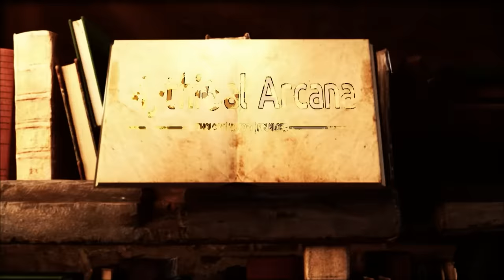Jason and The Argonauts | Greek Mythology Explained | Greek Mythology Stories | ASMR Sleep Stories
🏛️ Embark on a Mythological Odyssey with Jason and the Argonauts! 🚢✨

Prepare to be captivated by the enchanting world of Greek Mythology! Join us in this immersive documentary where we unravel the epic tale of Jason and the Argonauts, a legendary adventure that's part of the mesmerizing tapestry of ancient Greece.

Timestamps
00:00 Intro
00:10 Chapter 1: The Birth of Jason
01:45 Chapter 2: Jason’s First Test
03:14 Chapter 3: An Impossible Task
04:58 Chapter 4: The Gathering of Heroes
08:32 Chapter 5: The Adventures Begin
09:06 Chapter 6: The Island Kingdom of Women
10:37 Chapter 7: Six-Armed Monsters and a Terrible Mistake
12:03 Chapter 8: Heracles' departure
13:11 Chapter 9: The Boxing King
14:38 Chapter 10: The Harpies
15:45 Chapter 11: The Clashing Rocks
17:19 Chapter 12: More Adventures and Mishaps Near the Edge of the World
18:16 Chapter 13: Jason Schemes to Seize the Golden Fleece
19:30 Chapter 14: Jason Meets Medea
20:41 Chapter 15: Harnessing the Fire-Breathing Oxen
22:09 Chapter 16: Sowing the Seeds of Dragon Teeth
22:53 Chapter 17: The Skeleton Warriors
23:54 Chapter 18: The Dragon that Never Sleeps
25:10 Chapter 19: The Golden Fleece of the Flying Ram
25:53 Chapter 20: The Voyage Home
27:05 Chapter 21: Circe the Witch
28:05 Chapter 22: The Isle of the Sirens
29:24 Chapter 23: Between a Rock and a Hard Place
30:37 Chapter 24: Talos the Giant Bronze Guardian
32:33 Chapter 25: A Tragic End
34:50 Chapter 26: Love and Betrayal in Corinth
38:03 Chapter 27: The Lonely Descent of a Hero

🔱 Greek Mythology Explained: Delve into the intriguing history and origins of Greek mythology, from its earliest beginnings to the enthralling stories that continue to entice both beginners and enthusiasts.

📜 Revel in Greek Mythology Stories: Step into the sandals of heroes, face mythical creatures, and witness the divine interventions of gods and goddesses. These stories from ancient Greek mythology will ignite your imagination.

🗺️ Sail with the Argonauts: Join Jason and his valiant crew on the Argo as they pursue the Golden Fleece. Experience the pulse-pounding thrill as they confront legendary challenges and brave unimaginable dangers.

🌌 Encounter Titans and Giants: Explore the epic battles between the Titans and Giants, titanic clashes that echo through the annals of Greek mythology.

🎙️ Mythology Podcast and ASMR Stories: Immerse yourself in our mesmerizing podcast that brings these timeless tales to life through the soothing medium of ASMR. Perfect for relaxation and sleep.

🌄 The Genesis of Greek Mythology: Uncover the origins of Greek mythology and its profound impact on culture, art, and history.

🌟 Discover Medea's Enigma: Meet Medea, a character of both light and darkness, whose role in Jason's quest adds complexity to this already captivating narrative.

Whether you're a mythology aficionado or a curious beginner, our journey through Greek mythology will leave you spellbound. 🌠